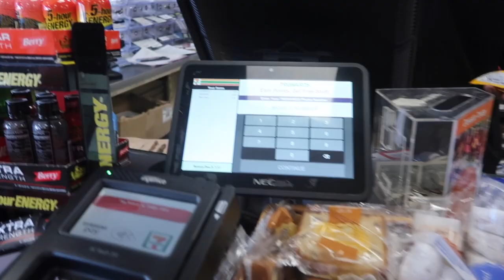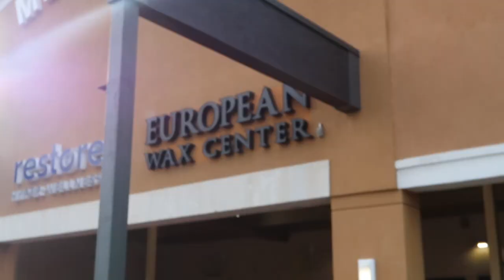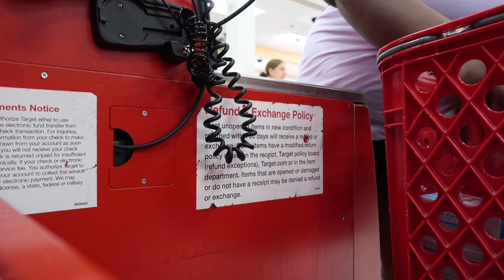collective vlog: church, ice cream, park, shopping, etc.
Hey Dudez!
A week in my life to share with you all! Hope you enjoyed! ~Love❣️
FAQ:
Name: Love
Age: 22
Camera: Canon T7i or Canon G7X
Editing Software: iMovie
MY LINKS!!!